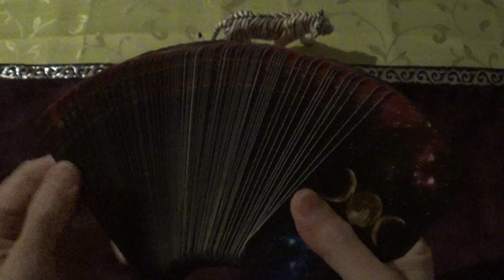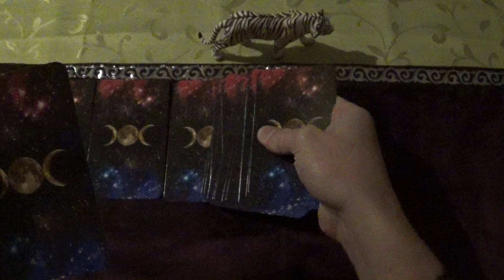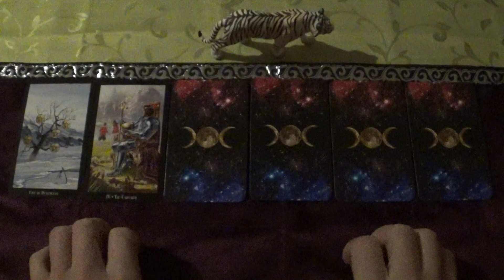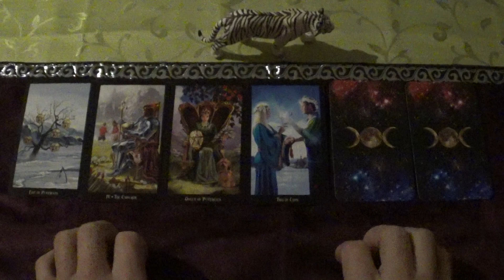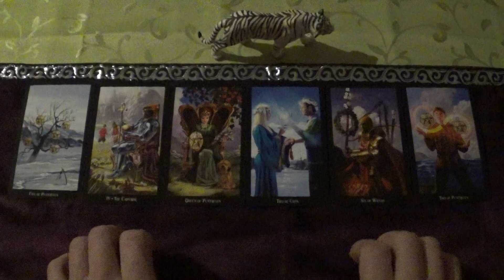Tarot Draw for 14.-27.12.2022 (Witches Tarot, ASMR-style)